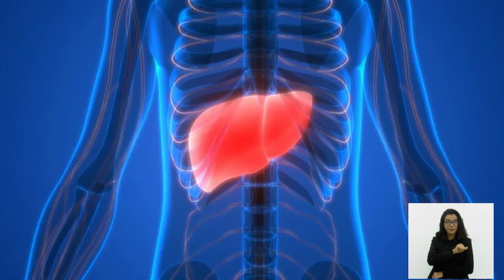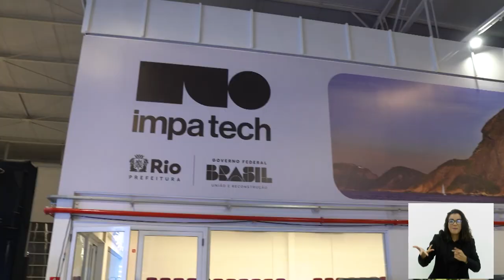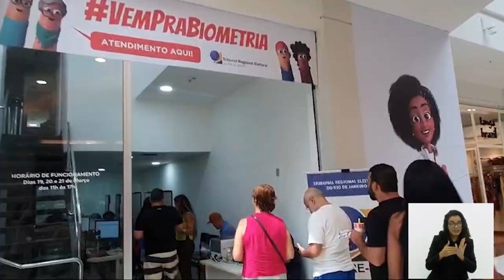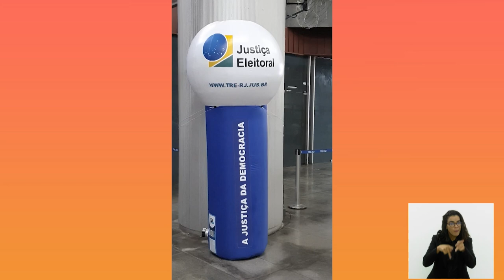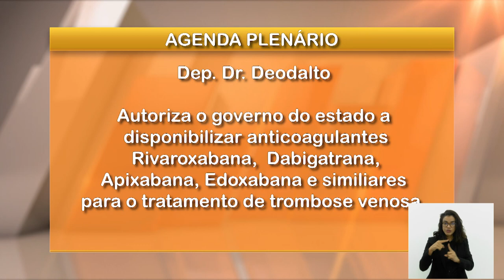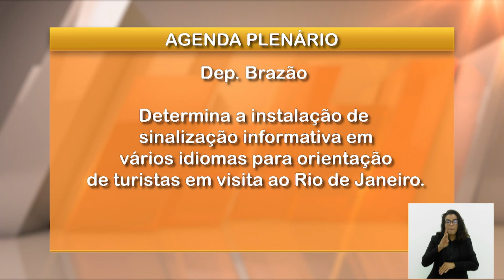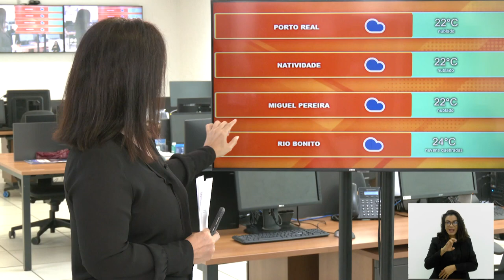Jornal Bom Dia Alerj - 16/04/24